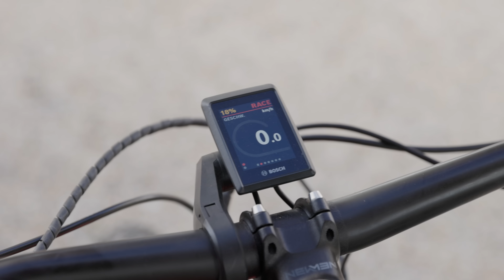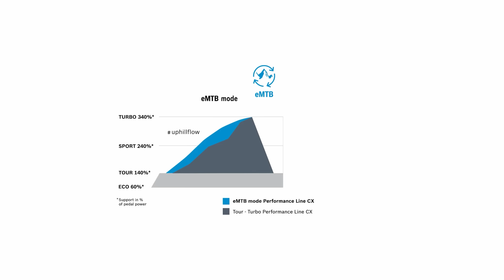BOSCH CX Race: Nur für den Renneinsatz - oder?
Der Bosch CX Race ist ein mutiger Schritt von Bosch. Damit bringt man ein ausgesprochen spezielles Produkt für eine (noch?) sehr kleine Zielgruppe auf den Markt. Dessen ist man sich jedoch bewusst und man möchte sich zu dieser noch jungen Entwicklung im E-MTB Bereich bekennen. Rennserien wie die EWS E oder auch die hauseigene eMTB Challenge werden künftig immer mehr Zulauf bekommen, das ist nur eine Frage der Zeit - ebenso wie weitere Antriebe, speziell für dieses Segment. Bosch hat jedenfalls vorgelegt und wir sind gespannt, ob und wann die Mitbewerber nachziehen werden.
Inhalt:
00:00 Intro
01:37 Neuerungen im Vergleich zum Bosch CX
03:00 Neue Unterstützungsstufe 'Race'
05:40 Limitierte Stückzahl - für die Hersteller!
08:12 [Praxis] Steile Lernkurve
09:45 [Praxis] Extended Boost - geil!
10:45 [Exkurs] Reglement für E-Antriebe im Wettkampf
11:45 [Praxis] Anpassung durch Flow App
12:47 [Praxis] Testride
15:30 Fazit und Perspektive